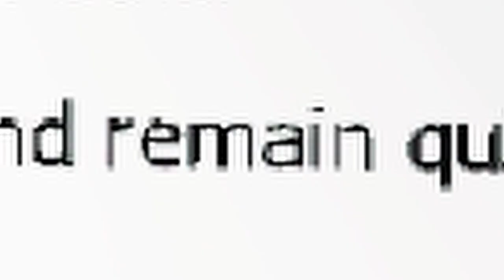The Company doesn't want us after this...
Funny montage from our first playthrough of Lethal Company together. Let's just say we went in completely blind. And it shows.